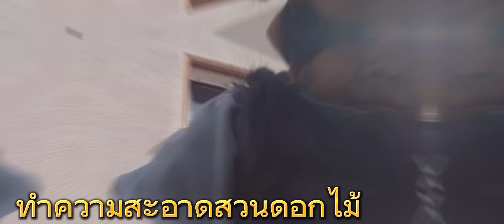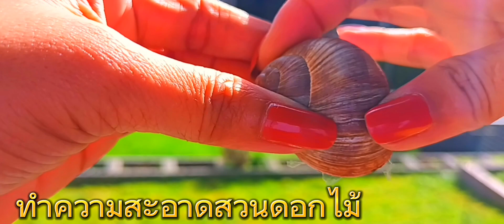หน้าร้อนเยอรมันมาแล้วตัดหญ้าถอนหญ้าออกจากแปลงดอกไม้หน้าบ้านแล้วไปตัดหญ้งที่หลังบ้านกันต่อค่ะ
หน้าร้อนเยอรมัน มาแล้ว ทำความสะอาดสวนดอกไม้หน้าบ้านและตัดหญ้า ที่ขึ้น - เสร็จเรียบร้อยก็มา ก็มาตัดหญ้าที่สวนหลังบ้านต่อวันนี้มีย่างบาร์บีคิวกันที่หลังบ้านและดื่มสังสรรค์กันนิดหน่อยในช่วงวันหยุดสุดสัปดาห์